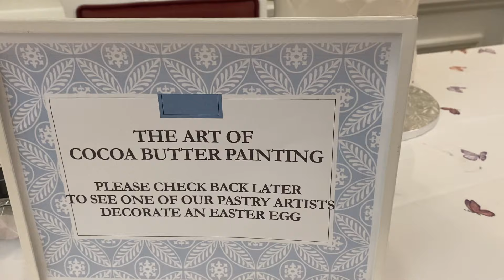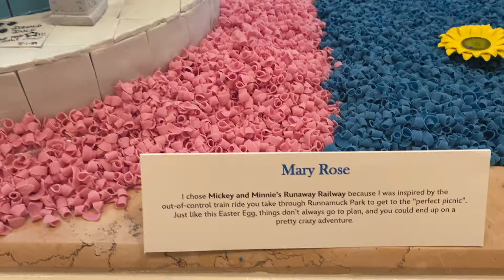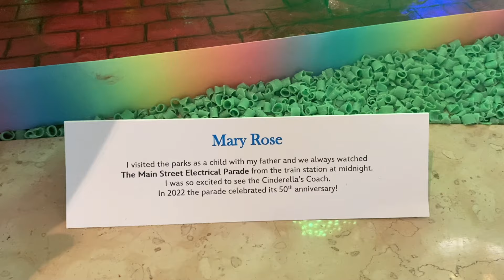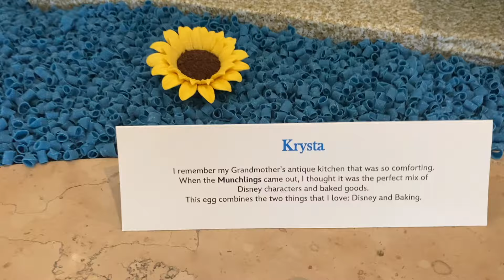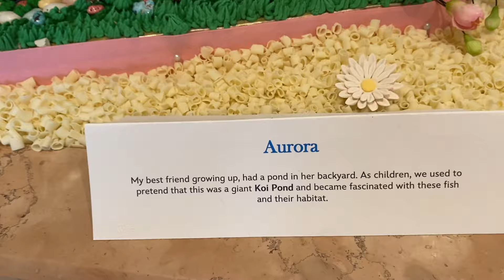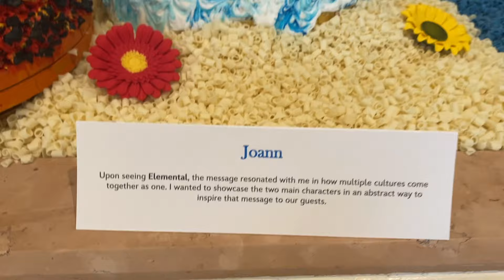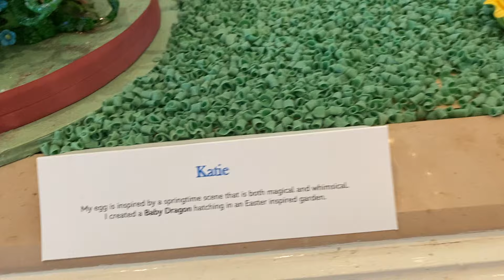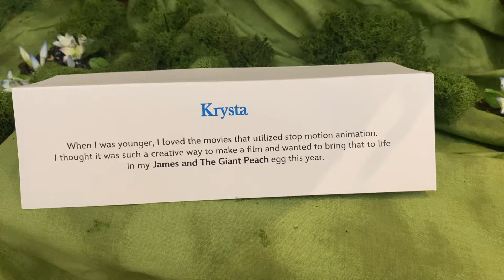They are back! Chocolate Easter Eggs at Disney's Grand Floridian 2024 - Limited Time Only!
Chocolate! Who does not love chocolate? We love to see them every year - the Easter Chocolate Eggs 2024 at Walt Disney World's Grand Floridian Resort in Orlando, Florida (technically Lake Buena Vista).

They are fabulous and are works of art! Usually up a couple of weeks before Easter and then taken down afterwards. Not only is this is unique, they are FREE to see! Something free to do at Disney!

If you would like to send us mail:
Attn: Steve and Peg